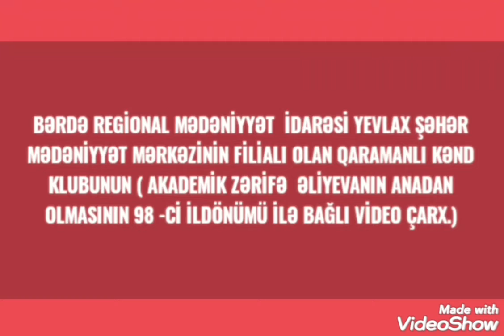Yevlax şəhər M.M filialı olan Qaramanlı kənd klubu Akademik Zərifə xanım Əliyevanın 98 illiyi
Bərdə Regional Mədəniyyət İdarəsi Yevlax şəhər Mədəniyyət Mərkəzinin filialı olan Qaramanlı kənd klubu Akademik Zərifə xanım Əliyevanın anadan olmasının 98-ci ildönümü ilə əlaqədar videoçarx hazırlayıb